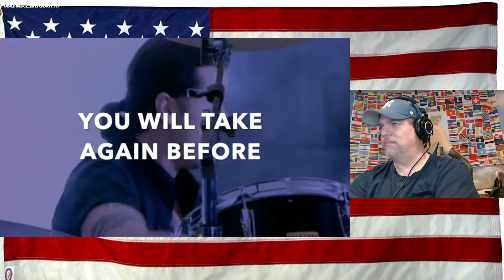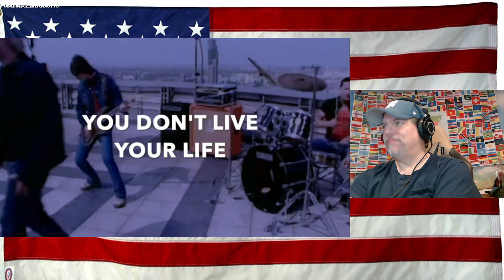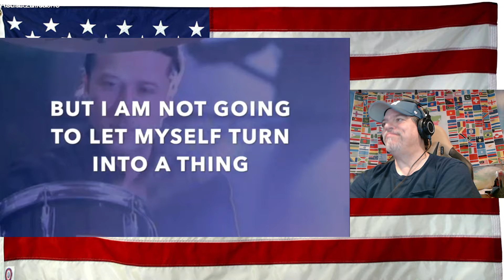IRA - MOCNY Po Angielsku English Subtitles Polish Rock Music Lyrics - First Time Reaction